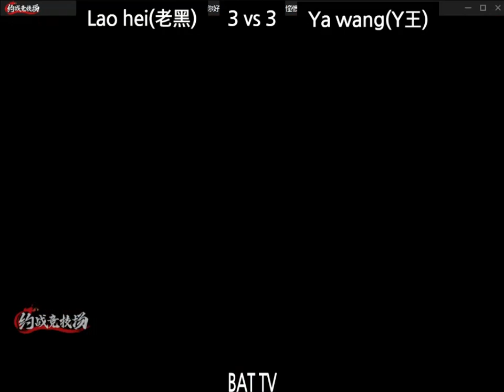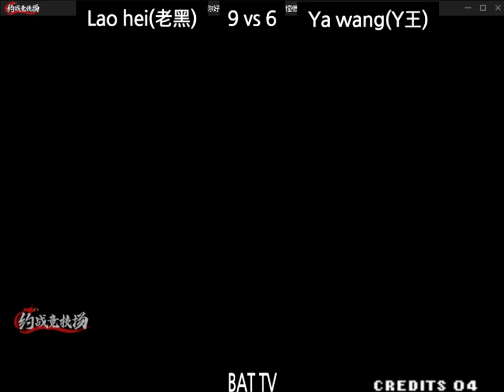[kof 98] Lao hei(老黑) vs Ya wang(吖王) 2022-11-08